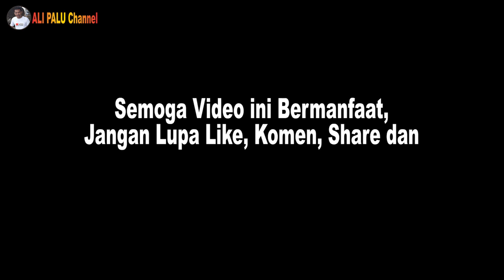Geliat Pengrajin dan Penjual Batu Akik Di Kota PAlu